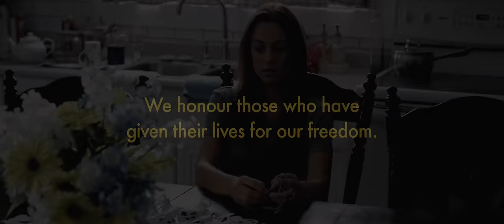Unfinished Symphony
Performed by Jana Kramer from Country Crush: A Country Musical

We honour those who have given their lives for our freedom.